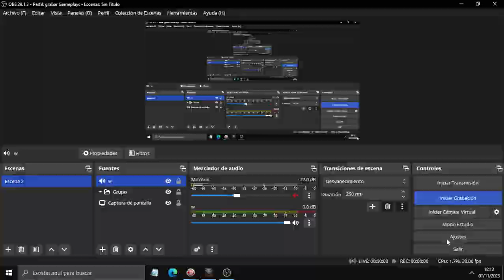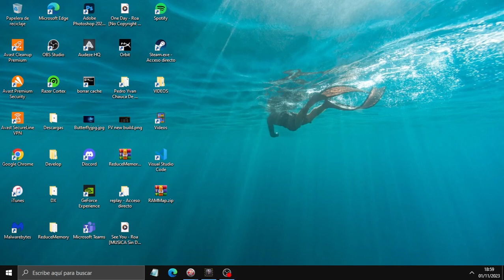DOTA 1 INVOKER VS Tiny & KOTL | Crazy Gyrocopter Abyssal Blade MVP | Good Game! | RGC Ranked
Hello Friends, In this NEW ADVENTURE, We meet POWERFUL enemies Keeper of the Light and Tiny in a Good Game!